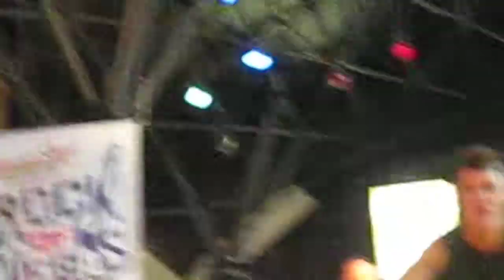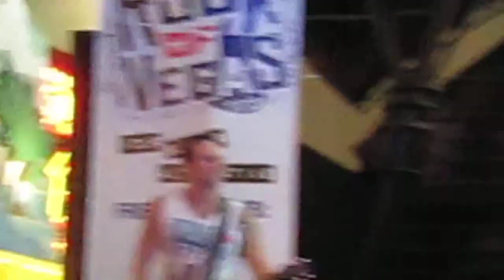What happens on Fremont St- 'SCREAMS' on Fremont St.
Ashley Red Performs